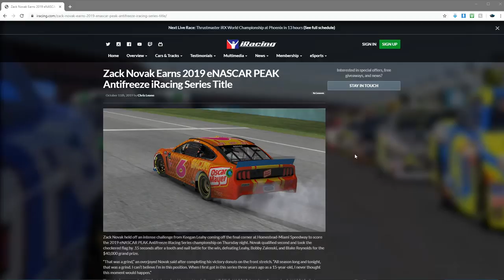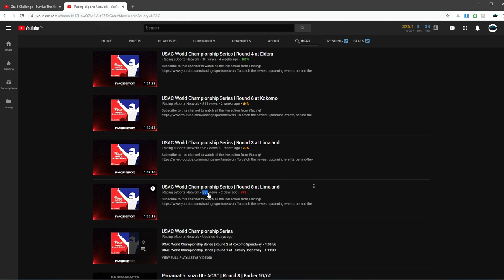iRacing Esports in 2020 is not looking good... **Video made Pre COVID-19**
Video is based on my Opinions only and numbers; statistics and information may not reflect the full story and should not be taken for absolute fact.

My Team:
Logitech G - Altus Esport

My Equipment:
Simucube 2 Pro with Momo Mod27c Pro SLI Wheel Rim // HRS QR
Heusinkveld Ultimate Pedals - 3 Piece with Clutch
Heusinkveld Handbrake with 20kg Load
Jynx Sequential Shifter w/ ARB Controls
HRS P2Z 80/20 Chassis
Samsung 144hz 49" Ultrawide
2x Logitech C922 Webcams
Elgato Keylight
Elgato Streamdeck

My PC:
ASUS ROG Strix GeForce RTX 2080 Ti Advanced 11GB
Corsair AX1000 Titanium Modular 1000 Watt Power Supply
ASUS ROG Ryuo 240 OLED AIO CPU Cooler
Samsung 860 EVO 2.5in SATA SSD 2TB
Samsung 970 EVO Plus NVMe SSD 1TB
Intel Core i9 9900K Processor
Corsair Carbide SPEC Omega TG RGB Case White
G.Skill Trident Z Royal F4-3200C16D-32GTRS (2x16GB) DDR4 Silver
ASUS ROG Maximus XI Apex Motherboard

Special Thanks to our Partners at -
Logitech G
ASTRO Gaming
Motum Simulation
Cube Controls
iLiVERiES
CAMS - Confederation of Australian MotorSport

Key: W=Wins / P=Poles / FL=Fastest Laps

2019:
 - 24 Hours of Daytona - Top Split GT3 - Winner
 - 12 Hours of Sebring - Top Split GT3 - Runner Up
 - 19S1 Maxx Bantz CHAMPION
 - All Star Shootout VI - Runner Up

2018:
 - 24 Hours of Daytona - Top Split GT3 - 8th
 - 3rd MAJORS Daytona 2.4
 - Competed in VRS GT World Championship w/ ERT
 - Reached 6k iRating - 13/5
 - 2nd Place Hosted 6hrs of the Glen - w/ SRT Esports
 - 3rd Place in the Official V8 Supercars E-Series Event
 - NOTE: Took 5 months break from September

2017:
 - First Race on iRacing - 10/03
 - Joined Evolution Racing Team
 - iRacing VLN 5 - 3rd - 911 Cup / Top Split
 - iRacing VLN 7 - 2nd - GT3 / Top Split
 - PCCA 3rd / 1-W / 1-P / 1-FL
 - 91st in the Simracing Observer's Drivers of 2017

2016:
- GTPES 12 hours of Brno Outright Winner - GT3
- ROOZ S2 Division 1 Champion /4-W /4-P / 4-FL
- ROOZ S3 Division 1 3rd / 1-P / 1-FL
- ROOZ S4 Division 1 Champion /4-W /1-P /1-FL
- ROOZ S5 Division 1 2nd / 2-W / 4-P

2015:
- ROOZ Thursday NASCAR Teams Series 2nd / 1-W
- GTPES GTCUP Drivers World Champion
- GTPES GTCUP Teams Champion (GHH)
- GTPES 12 Hours of Silverstone Winner - GTCUP
- GTPES VLN2 Outright Winner
- GTPES VLN3 Class Winner - GTCUP
- GTPES 24 Hrs of Nurburgring Class Winner - GTCUP
- GTPES 4 Hours of Monza Outright Winner - LMP3
- ROOZ S5 Div1B Champion / 5-W / 4-P / 6-FL
- HTO S3 2nd / 1-W / 3 Podiums / 2-P
- ROOZ SELBY Daytona 500 Winner
- CORE Australian GT Champion / 7-P / 6-FL / 7-W
- CORE GT Global Runner Up - Top Seeded Australian

2014:
- F1GM S2 Champion / 6-W / 3-FL
- F1GM 90's Challenge Champion 2-W / 2-P
- ROOZ S2 Division 3 6th / 1-W / 1-P / 1-FL
- ROOZ S3 Division 2 2nd / 1-W / 2-FL
- HTO Super GT S2 4th / 1-W / 1-FL
- ROOZ Endurance Series 3rd Nurburgring 3 hours
- ROOZ Endurance Series 1st Spa 3 hours w/ Pole

2013:
- F1GM Season 1 Runner-Up / 1-W / 1-P / 1-FL

iRacing in 2020 is not looking good
iRacing 2020 Beau Albert Esports Simracing World Championship NASCAR racing game